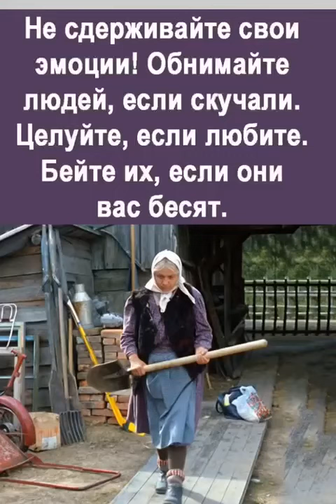всем весёлых выходных🌞😂💖💝💕💃💐💃